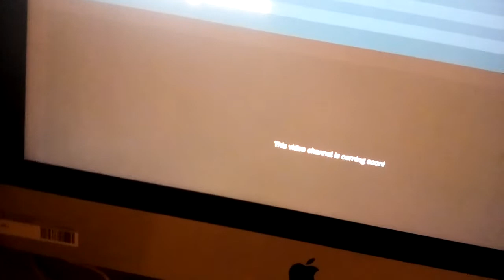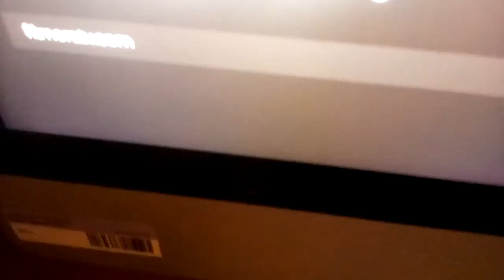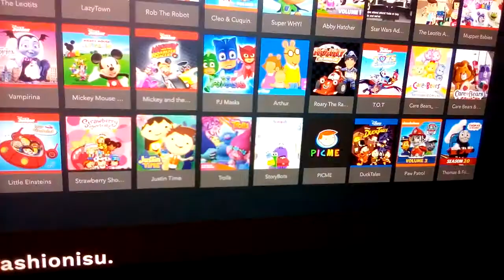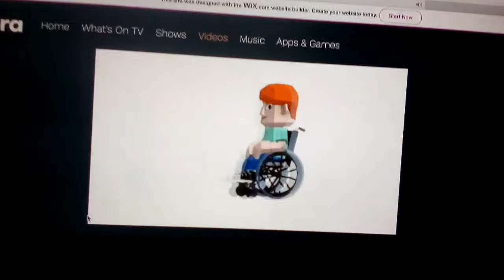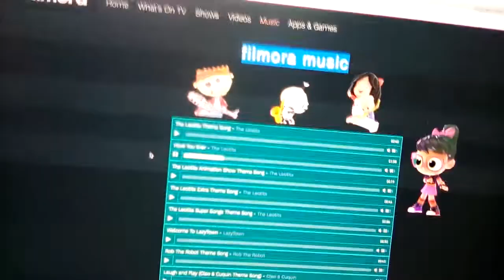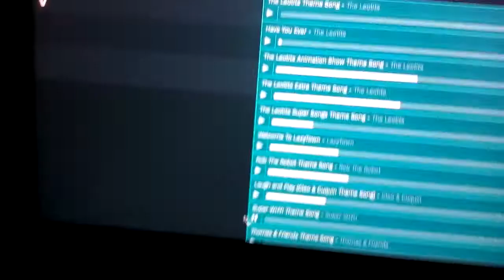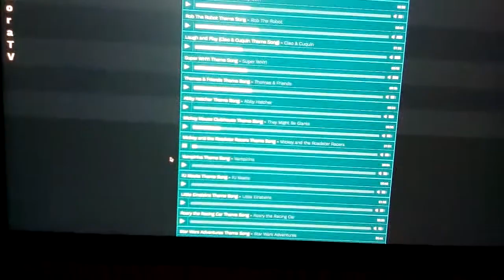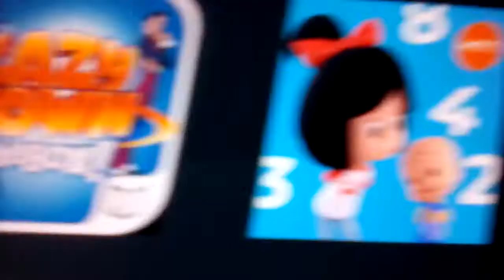Filmora TV Website 2019